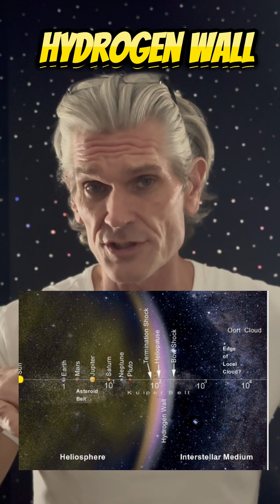Mind Blowing Facts You Didn’t Know: New Horizons Deep Space Probe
Exploring Space once again and going to Deep Space, join us on these Mind Blowing Facts and our clearer understanding of the cosmos with one of our most current and advanced Space Probes yet!